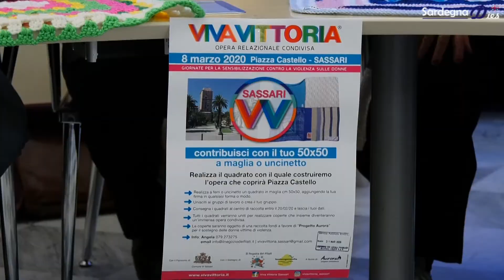Viva Vittoria - Antonello Sassu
L'assessore ai Servizi Sociali del Comune di Sassari Antonello Sassu presenta il progetto